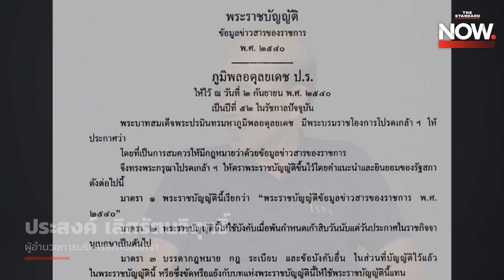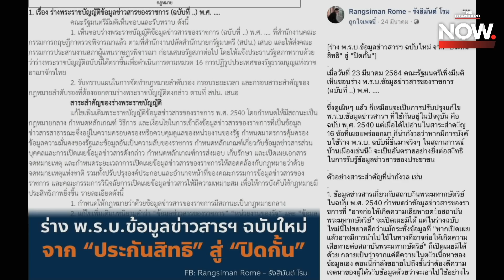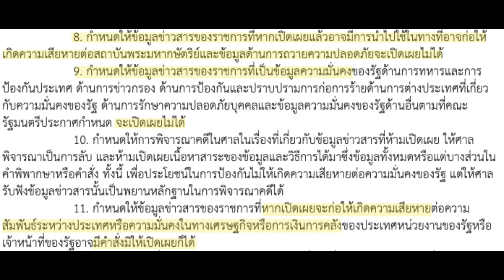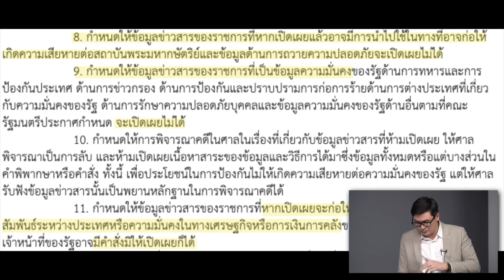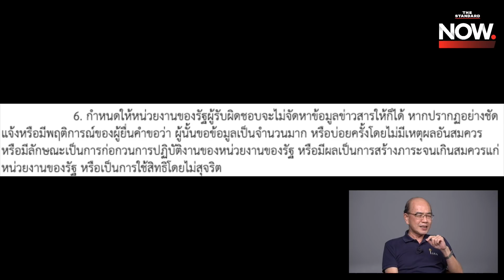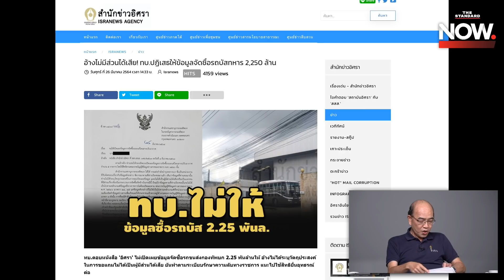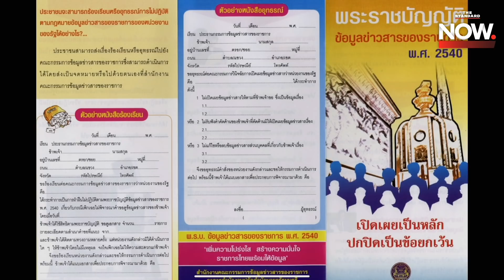ไขร่าง พ ร บ ข้อมูลข่าวสารฯ ฉบับใหม่ ประชาชนได้อะไร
เมื่อวันที่ 25 มกราคม คณะรัฐมนตรีได้มีการผ่านร่าง พ.ร.บ. ข้อมูลข่าวสารฯ ฉบับใหม่ ซึ่งมีประเด็นน่าจับตาหลายข้อ โดยเฉพาะประเด็นด้านความมั่นคง ที่ห้ามเปิดเผยข้อมูลที่อาจไปใช้ก่อให้เกิดความเสียหาย

ใครได้ ใครเสีย มองเรื่องนี้กับ รังสิมันต์ โรม ส.ส. บัญชีรายชื่อ พรรคก้าวไกล และประสงค์ เลิศรัตนวิสุทธิ์ ผู้อำนวยการบริหารสถาบันอิศรา

ในรายการ THE STANDARD NOW กับ อ๊อฟ-ชัยนนท์ หาญคีรีรัตน์ วันพุธที่ 7 เมษายน 2564 เวลา 20.00 น. เป็นต้นไป